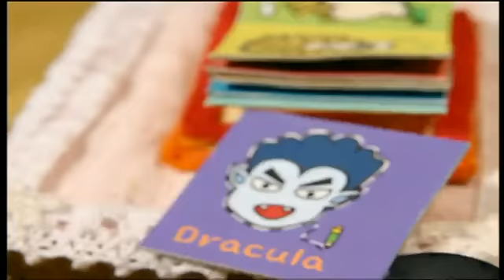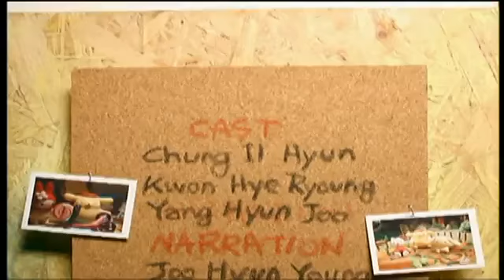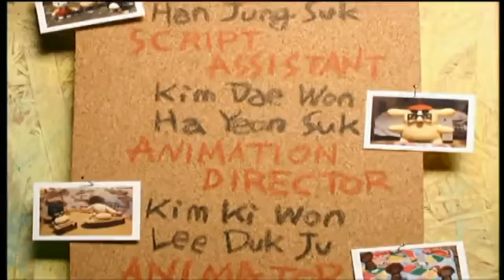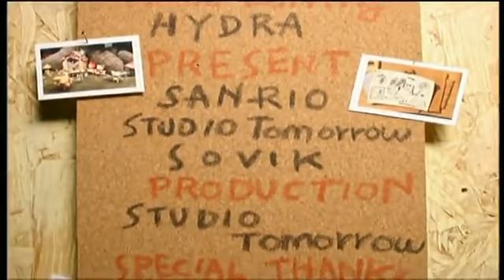Ep16 Giochiamo alle maschere!